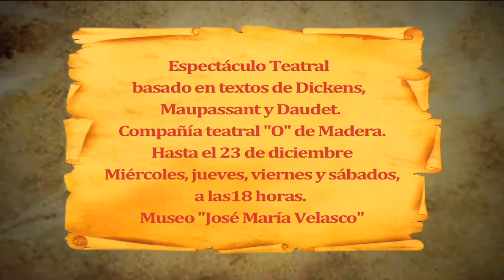Itinerante 47-3.mp4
En Fusión